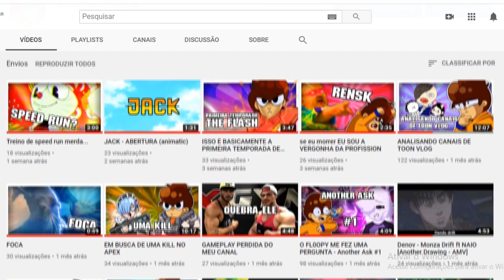ULTIMO VÍDEO DO ANO...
Esse é o ultimo vídeo que eu vou postar esse ano, porque eu vou viajar daqui uns dias, então eu agradeço os 142 inscritos que consegui e espero que ano que vem consiga muito mais... Novamente peço desculpas por não ter usado a minha voz, mais eu estava com muita dor de garganta quando fui gravar esse vídeo então não teve como...